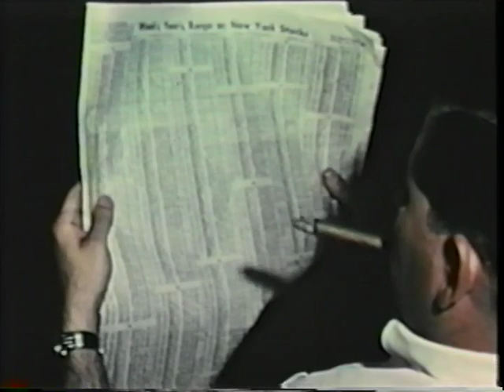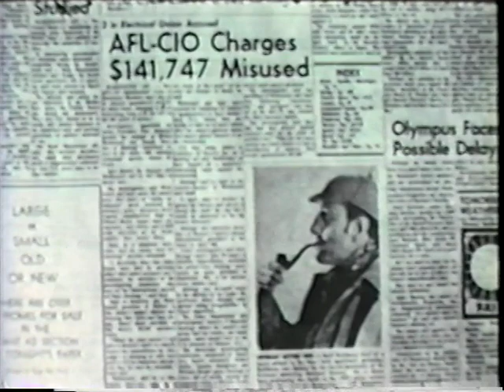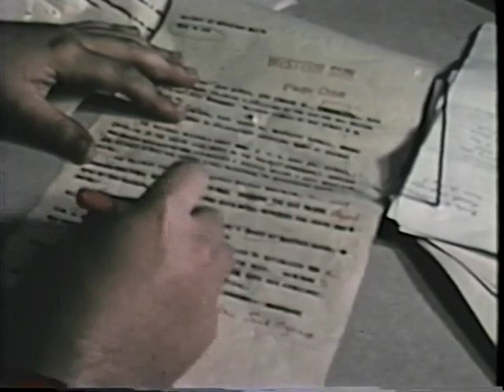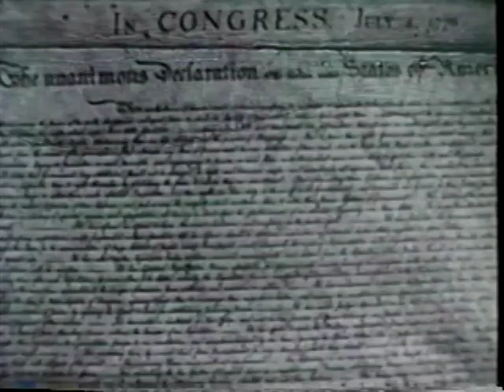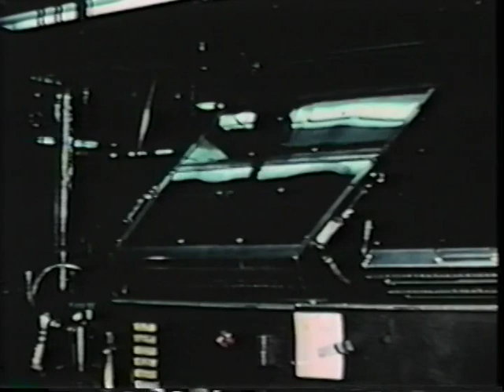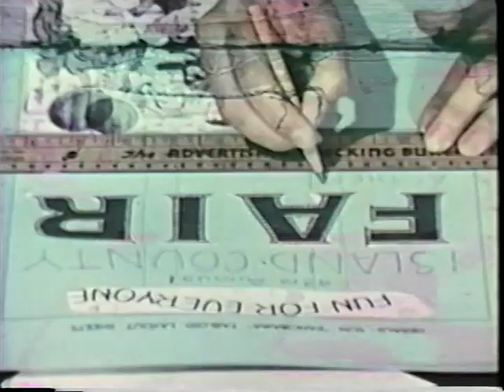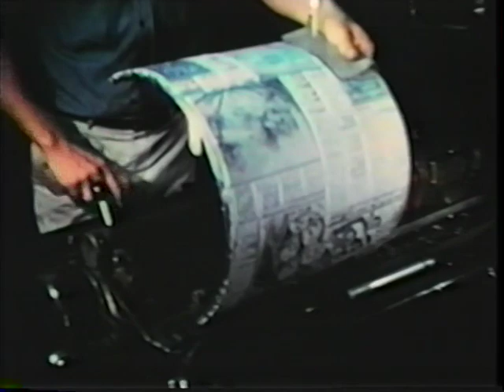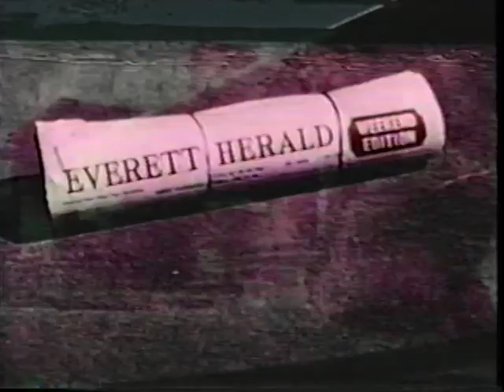Black Ink on White Paper: The Everett Herald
A video showing how The Everett Herald was made and distributed in the late 1960s.